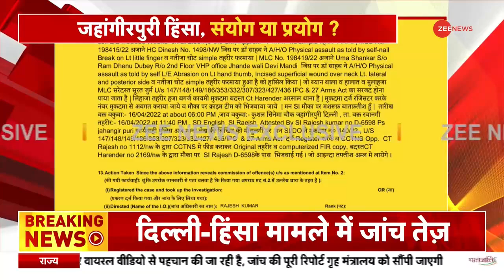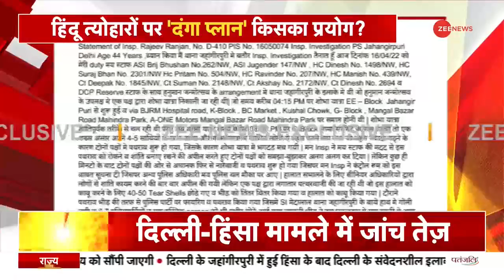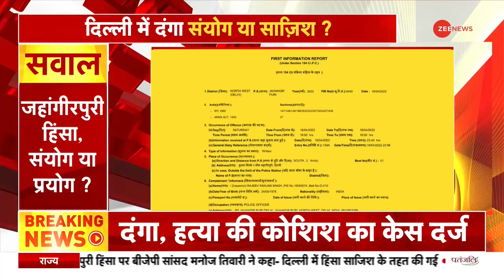Jahangirpuri Violence: अंसार 4-5 साथियों के साथ आया था- FIR | Breaking | Delhi | Hanuman Jayanti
जहांगीरपुरी हिंसा से जुड़ी बड़ी खबर. ज़ी न्यूज़ के पास FIR की EXCLUSIVE कॉपी. FIR के मुताबिक, अंसार 4-5 साथियों के साथ आया था. अंसार ने शोभायात्रा के लोगों से बहस की.

Zee News accesses EXCLUSIVE copy of FIR, according to which, Ansar who started this dispute had come with 4-5 companions and started arguing with the people involved in the procession.